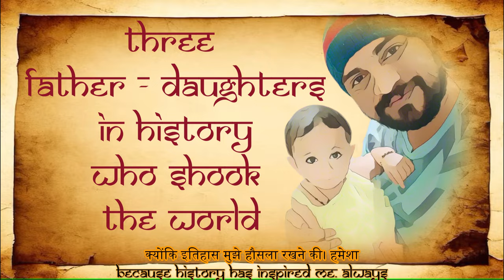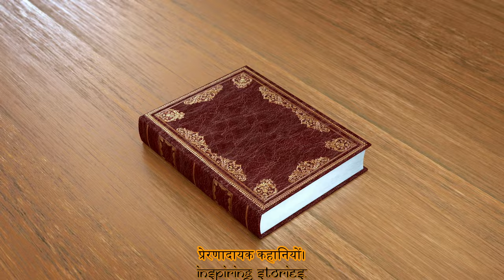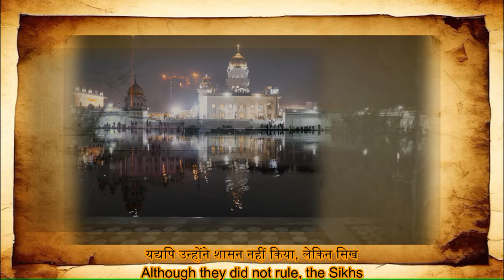अनोखी दास्तान : इतिहास के पन्नो मे खो गये तीन महान बाप-बेटीयोंकी जोडी